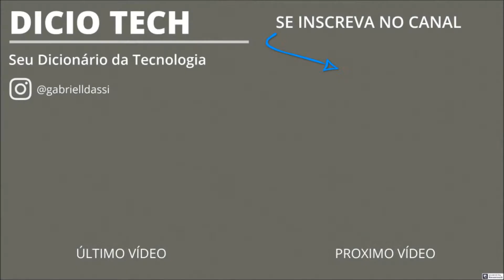EXPLICANDO AS CÂMERAS WIDE-ANGLE NOS CELULARES! - Desmistificando a Tecnologia #1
Olá Pessoal, hoje nesse vídeo eu explico melhor e demonstro na prática a função das câmeras Grande Angulares nos Smartphones atuais.

OBS: O Celular usado no vídeo é um LG G6 ThinQ, esse vídeo não é um teste de câmera e sim uma demonstração.

➡️Espero que vocês me apoiem nesse projeto do bem para espalhar tecnologia compartilhando minhas experiências com produtos e comentando lançamentos, hoje podemos ser pequenos mas o futuro nos aguarda.

Equipamentos que uso⬇️⬇️⬇️

Câmera: LG G6 e Canon PowerShot SX 40HS